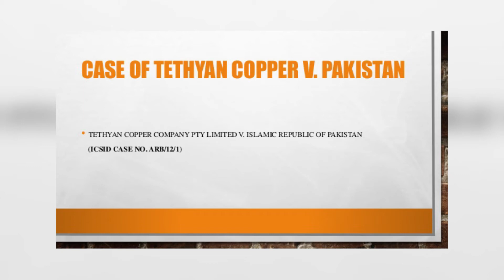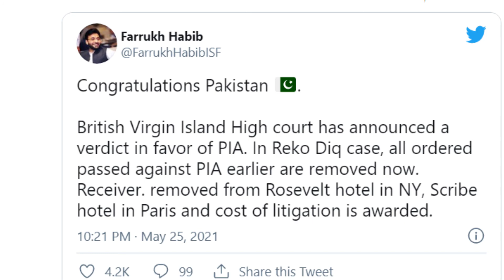Virgin Islands court unfreezes PIA assets in Reko Diq- ‘great legal victory for Pakistan